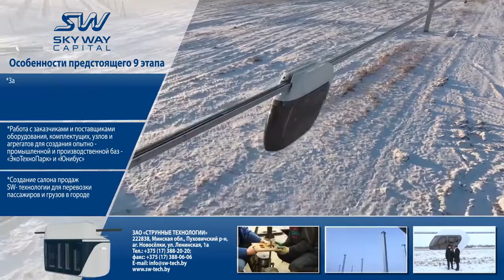SkyWay . Переход на новый этап развития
"Присоединяющиеся к SkyWay сегодня вместе с компанией меняют завтра для всего человечества. Благодаря SkyWay решается целый ряд самых болезненных проблем современности и люди мира получают новую свободу — перемещаться доступно, комфортно, быстро и безопасно в любую точку мира, объединённого сетью дорог SkyWay – Транснет."